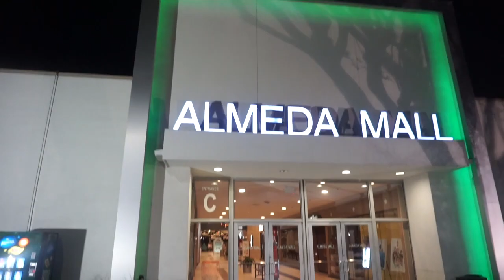MERRY CHRISTMAS EVE EVERYONE!!